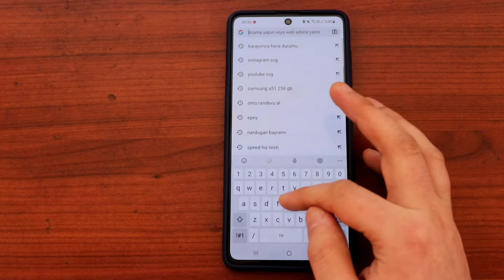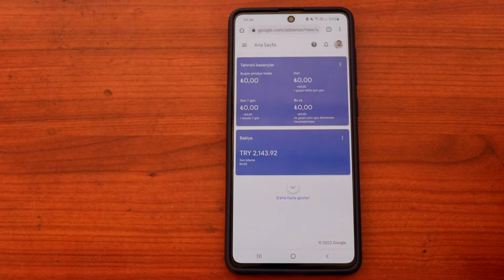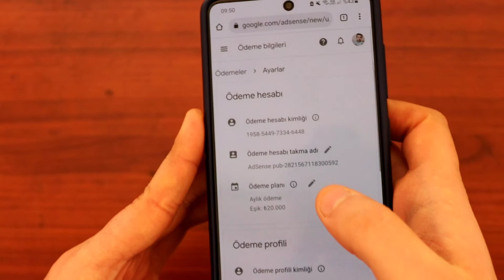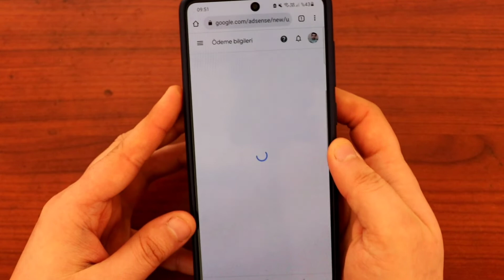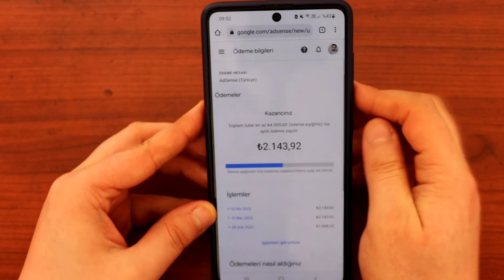Google Adsense Ödeme Eşiği Ayarları Nasıl Yapılır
Google Adsense Para Ödeme Eşiği Ayarları Nasıl Yapılır,  Google Adsense Ödeme Eşiği Ayarları Nasıl Yapılır, Google Adsense Bilgileri, Ödeme Ayarları, Nasıl Yapılır, Google Adsense Ayarları

Merhaba Arkadaşlar Kanalıma Hoş Geldiniz Ben Umut Memiş. Bu Gün Sizlere Google Adsense Hesabından  Para Ödeme Eşiği Ayarlarının Nasıl Yapıldığını Anlatacağım. Umarım Videomu Beğenirsiniz. İyi Seyirler.